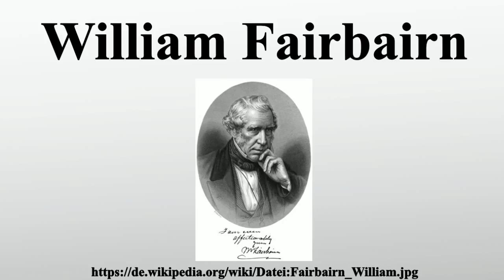William Fairbairn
Vielen Dank für Ihre Unterstützung:

Sir William Fairbairn, 1.Baronet war ein schottischer Ingenieur.

Bild-Copyright-Informationen
Urheber Info: William Fairbairn and William Pole